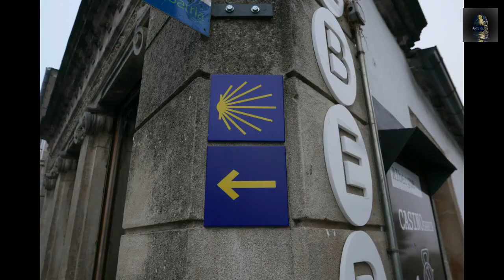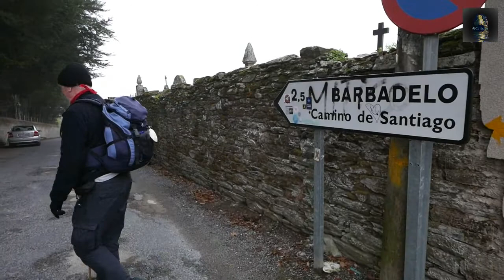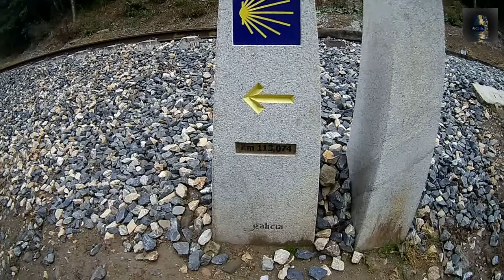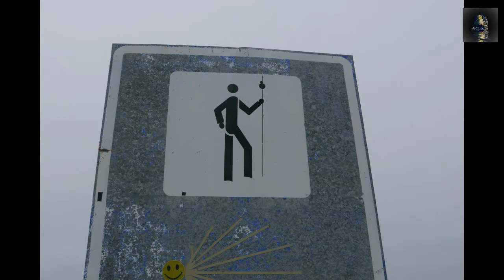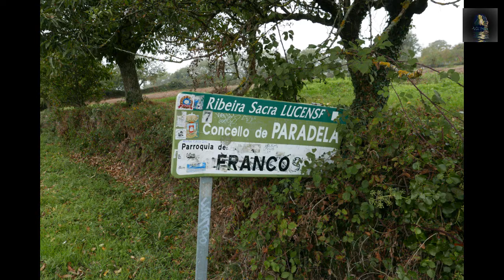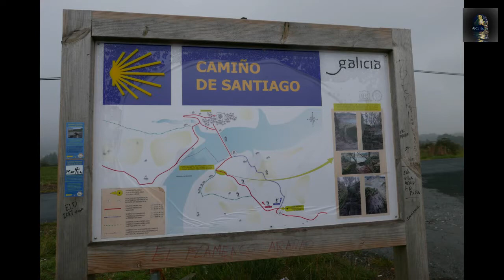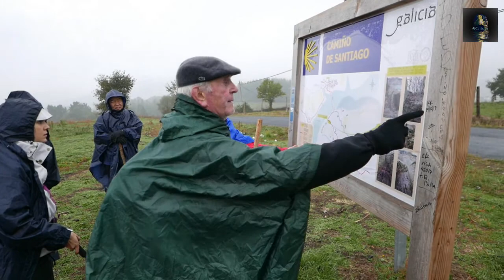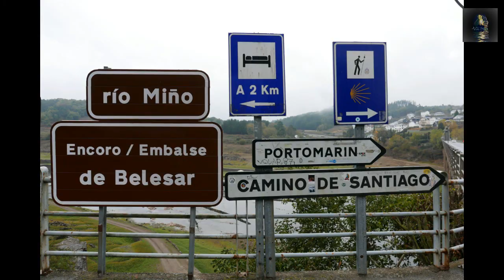" SUR LE CHEMIN DE COMPOSTELLE" Episode 1: De Sarria à Portomarin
1600 kms de chemin balisés entre Le Puy en Velay et Compostel. 26000 marcheurs empruntent chaque année son sillage.
H2O2 Nature va vous faire partager les derniers 115 kms, qui sépare la ville de Sarria en Galice et Compostel, validés comme pèlerinage.

Partageant ce périple avec mon père âgé de 79 ans parti du Puy en Velay, que j'ai rejoint à Sarria pour finir avec lui sa quette.

5 étapes de 25 kms environs, 5 épisodes pour vous faire découvrir chaque étape, pour mieux ce rendre compte par l'image, l'aspect de chaqu'une.

H2O2 Nature c'est parti.

Bienvenue sur H2O2 Nature.

Artiste : __url_artiste